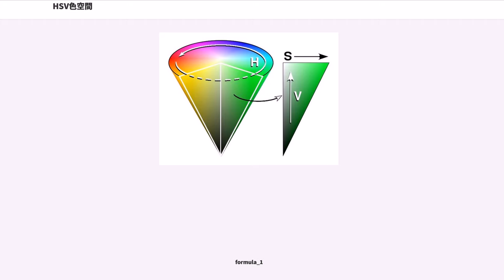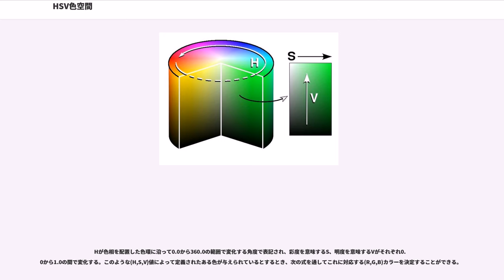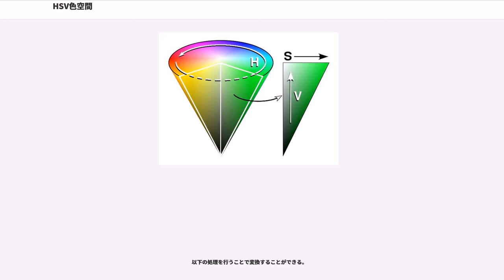HSV色空間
HSVモデル()は色相()、彩度()、明度()の三つの成分からなる色空間。HSL色空間()とも、HSB色空間()とも言われる。

HSVは1978年にアルヴィ・レイ・スミス()によって考案された。これはRGB色空間の非線形変換であり、色の変換に用いられることもある。HSVとHSBは同一であるがHLSとは異なる。

HSVモデルは通例コンピュータグラフィックスアプリケーションに用いられる。いろいろなアプリケーションでユーザは個々のグラフィックス要素に適用する色を選択する必要がある。このような場合、HSV色環がよく用いられる。これは円状の領域に色相が表現されたもので、それとは別に三角形の領域が彩度と明度の表現に用いられることがある。上図における三角形の水平軸は明度を指示し、また垂直軸は彩度に対応する。このような形式のインターフェースでは、最初の操作で環状の領域から色相を選択し、続いて三角形の領域から所望の彩度と明度を選択する。

HSVモデルの別の視覚化方法は円錐である。この表現では、色相は色環の三次元円錐状の構造に描かれる。彩度はその円錐の中心からの距離、明度は円錐の頂点からの距離で表される。円錐ではなく六角形の錐体（六角錐）で表現するものもある。この方法は単一の物体でHSV色空間全体を視覚化するのに適している。三次元形状のため二次元のコンピュータインターフェイスにおける色の選択に利用するのは難しい。

HSV色空間は円柱状の物体として視覚化されることもある。上記と同様に色相は円柱の外周に沿って変化し、彩度は中心からの距離に伴って変化する。明度も頂点から底へ向かって変化する。このような表現はHSV色空間のモデルとして数学的に厳密であると考えられるかもしれないが、視覚化された彩度レベルと色相の精度は黒に近づくにつれて減少する。さらに、通常コンピュータは有限の範囲でRGB値を格納する。精度の制限は人間の色認知能力の限界とも関連し、ほとんどのケースで円錐による視覚化はより現実的とされている。

HSVモデルと人間が色を知覚する方法が類似しているため、グラフィックデザイナーはRGBやCMYKのようなモデルよりHSVカラーモデルを用いることを好むことがある。RGBとCMYKはそれぞれ加法混合と減法混合によるモデルであり、どちらも原色の組み合わせによって色が定義される。それに対しHSVはより人間と親和性のある内容、この色は何色か・鮮やかさはどのくらいか・明るくしたり暗くするにはどうしたらいいか、で色についての情報をカプセル化する。HLS色空間も同様に直感的に理解しやすい。

HSV三刺激値空間は、放射測定された物理的なパワースペクトルへ一対一に対応させることはできない。従って、HSV座標と波長や振幅といった物理的な光の性質の間を対応させる方法は存在しない。もし物理的直感が必要であれば、以下のような「色彩測定」の心理物理的技術を用いて、HSV座標系を擬似的に変換することは可能である。

R、GおよびBが0.0を最小量、1.0を最大値とする0.0から1.0の範囲にあり、(R,G,B)で定義された色が与えられたとすると、それに相当する(H,S,V)カラーは次のような数式により決定することができる。

R,G,Bの三つの値の内、最大のものをMAX、最小のものをMINとすると、この式は次のように書ける。

formula_1

円錐モデルformula_2

円柱モデルformula_3

結果は(H,S,V)形式である。Hは0.0から360.0まで変化し、色相が示された色環に沿った角度で表現される。SおよびVは0.0から1.0までの範囲で変化する彩度および明度である。角座標系で、Hの範囲は0から360までであるが、その範囲を超えるHは360.0で割った剰余（またはモジュラ演算）でこの範囲に対応させることができる。たとえば-30は330と等しく、480は120と等しくなる。

この式はHSVの他の性質も示す。

以下の処理を行うことで変換することができる。

※HSV/RGB全要素を0.0～1.0の浮動小数点数で表現した円柱モデルの場合

Hが色相を配置した色環に沿って0.0から360.0の範囲で変化する角度で表記され、彩度を意味するS、明度を意味するVがそれぞれ0.0から1.0の間で変化する。このような(H,S,V)値によって定義されたある色が与えられているとするとき、次の式を通してこれに対応する(R,G,B)カラーを決定することができる。

まず、もしSが...